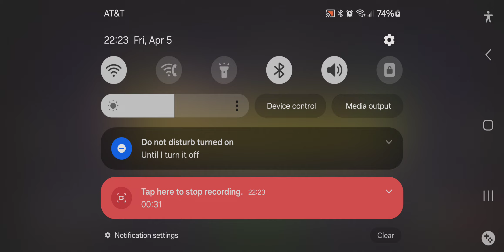A small review of everything I have now. MSM Gameplay No. 2